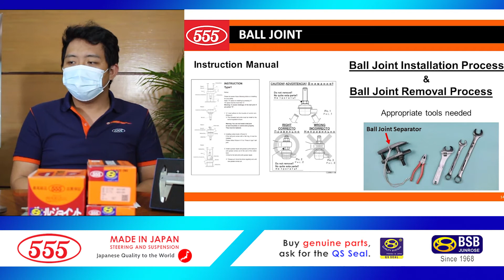555 GARAGE EP 3 - BALL JOINT INSTALLATION AND REMOVAL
Learn along with this complete guide on how to install and remove a ball joint.

Ball joints are very important part of the suspension and steering system of any car. These joints attach the wheel hub to the rest of the suspension system. This connection should be able to move vertically for shock absorption and horizontally for steering. Therefore, ball joints are used to facilitate movement in all direction.

For guaranteed protection, always BUY GENUINE PARTS, ASK FOR THE QS SEAL.